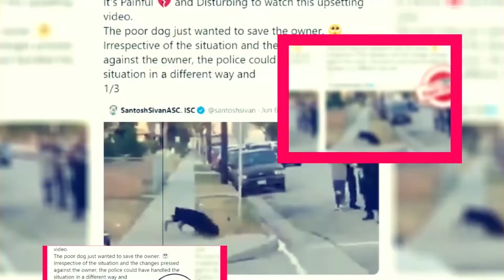Pray Away: Release Date Update| Cast| Plot & More - Premiere Next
Pray Away: Release Date Update| Cast| Plot & More